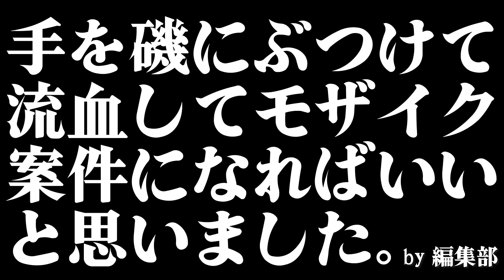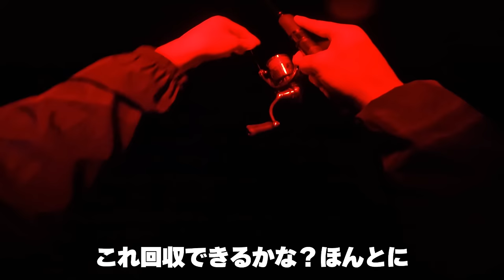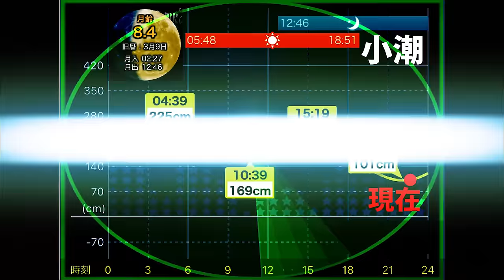【エギング】春イカは『浅場・深場』どちらが釣れる？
春のアオリイカは浅場と深場どちらが釣れるのか…実証検証してきました！気温や水温の変化など海の状況に合わせてエギングをやることが大切ですね♪

◆長崎エギングコンベンション  大会申込フォーム◆